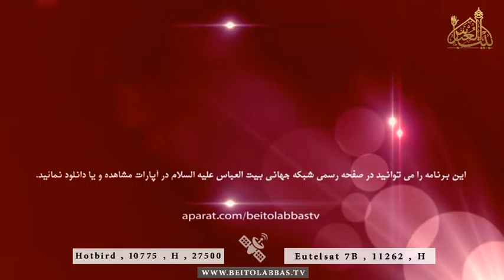بحثی در باب زیارت اربعین سیدالشهدا علیه السلام 1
استاد دکتر محمد رضا فاخری
15 صفر 1438